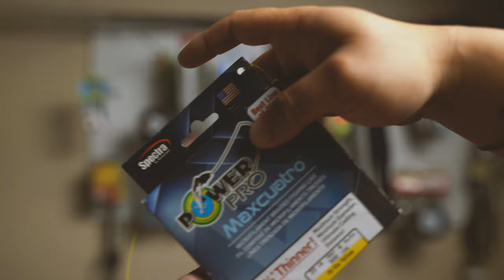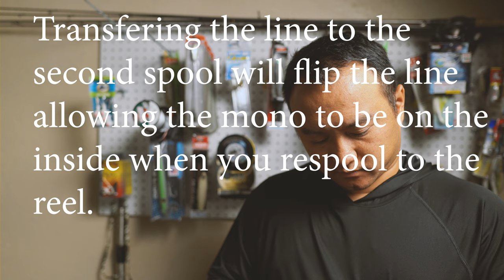Striper Fishing | Easiest way to Spool Braid and Backing - OOW Outdoors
Video is not to exciting but educational.  This is currently the fastest and easiest way to spool braid and backing in basically one try with minimal waste.

 Braid:
Power Pro Maxcuatro 20lbs
Daiwa Certate HD 4000sh
PowerPro V2
Suffix 832 Superline braid
Mono: Berkley Trilene Big Game